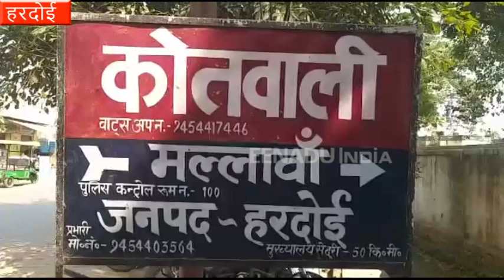हरदोई : बारावफात जुलूस के दौरान पुलिस और युवकों में झड़प, दारोगा घायल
हरदोई : जिले में बारावफात जुलूस को विवादित रास्ते से ले जाने को लेकर पुलिस और जुलूस निकाल रहे युवकों के बीच झड़प हो गई. इसमें दारोगा समेत दो अन्य सिपाही घायल हो गए. दारोगा की तहरीर पर 35 नामजद और 100 से अधिक अज्ञात लोगों पर मुकदमा दर्ज कर लिया गया है.